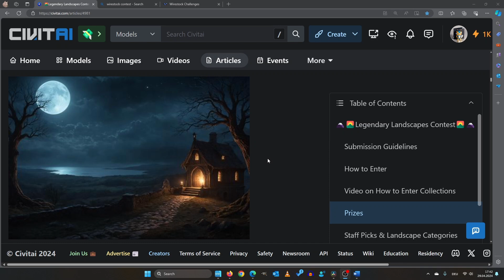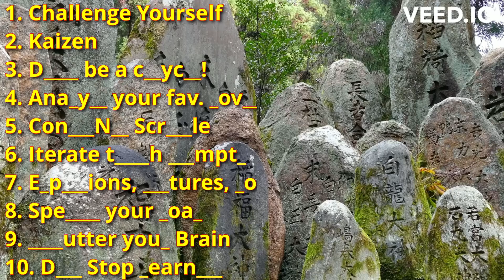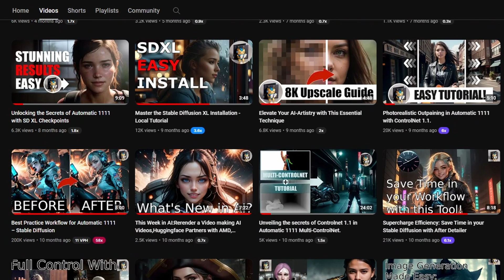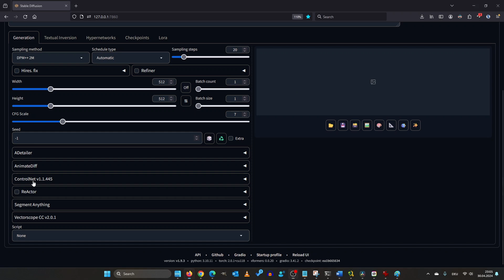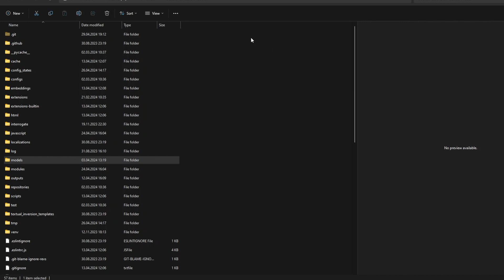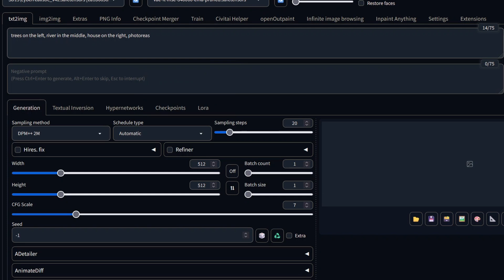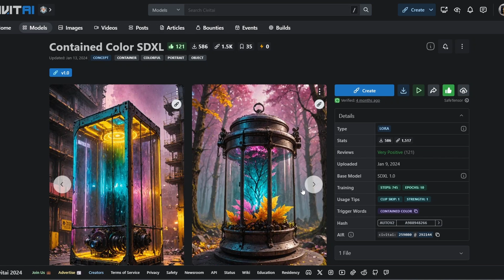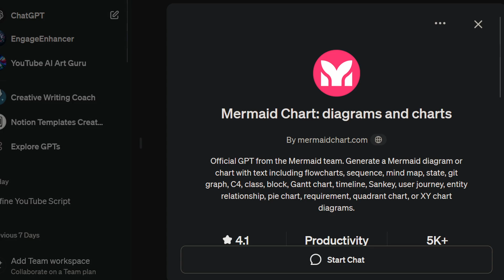Unlock Your Creativity: 10 Essential AI-Art Tips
Ready to elevate your AI artistry? This video packs a series of essential tips and ingenious methods that will take your skills to the next level. Whether you're a beginner or an experienced artist, you'll find valuable insights and techniques that can transform the way you approach AI-driven art.
In This Video:
• Learn unique strategies that challenge conventional methods.
• Discover simple tweaks to enhance creativity in your daily practice.
• Uncover the potential of tools you might already be using—but not to their full extent.
Don't miss out on the secrets to creating more compelling and dynamic artworks using AI. Each tip is a stepping stone to mastering the art of AI creativity, and they're all here waiting for you!
Watch and see how each step can drastically improve your results and keep you creatively in-spired.